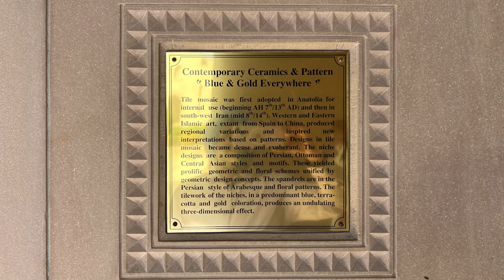Sultan Qaboos Grand Mosque Muscat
A compilation of photographs of 11 October 2023 visit to Sultan Qaboos Grand Mosque at Muscat, Oman.

Photographs & Compilation:
Amulpreet Singh Sethi

The photographic coverage or textual reference of any individual, group, company, public or private institution, their sign-boards, signages, trademarks, etc. as well as the background music in this compilation is only incidental to this travel blog which is purely for recreational and educational purposes.

There is no sponsorship for whole or any part of this effort.

All Rights & Ownership of this photo-compilation: Amulpreet Singh Sethi, April 2024.